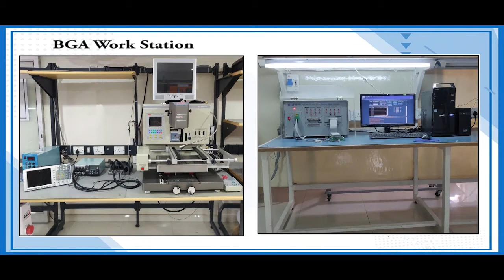ABB 1059788008 208H Servo Motor Repairs